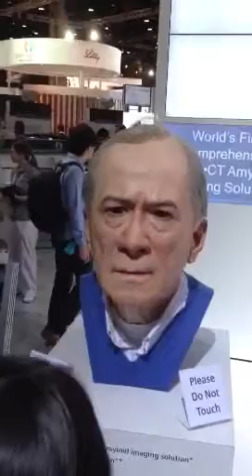RSNA 2012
Giant head! Is it real? Sure looks real!